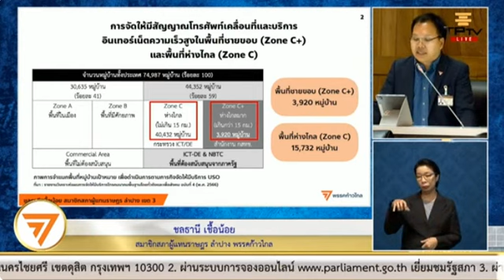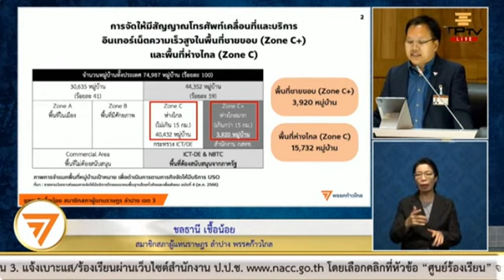ชลธานี เชื้อน้อย พรรคก้าวไกล ลำปางเขต3 รับทราบรายงานผลการปฏิบัติงานของ กสทช,ปี2565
ชลธานี เชื้อน้อย
อภิปรายในการประชุมสภาผู้แทนราษฎรชุดที่26 ปีที่1 ครั้งที่12 (สมัยสามัญประจำปีครั้งที่หนึ่ง)
รับทราบรายงาน ผลการปฏิบัติงาน ของ สำนักงาน กสทช. ประจำปี 2565 และรายงาน การตรวจสอบ ประเมินผล การปฏิบัติงานของ กสทช. สำนักงาน กสทช. และเลขาธิการ กสทช. พ.ศ.2565 ตามมาตร 72 และมาตร 76 แห่วพระราชบัญญัติองค์กรจัดสรรคลื่นความถี่ และการกำกับการประกอบการวิทยุกระจายเสียง วิทยุโทรทัศน์ และกิจการโทรคมนาคม พ.ศ.2553

สนง.กสทช.